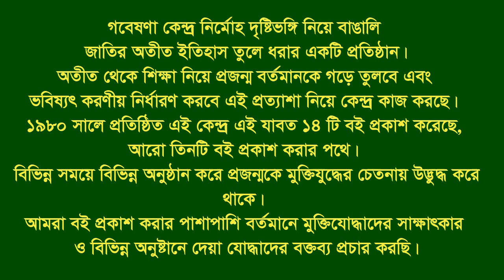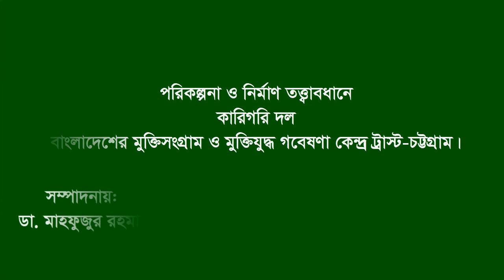Interview of Zamal Uddin * Anwara. CTG. Eye witness. War assistant